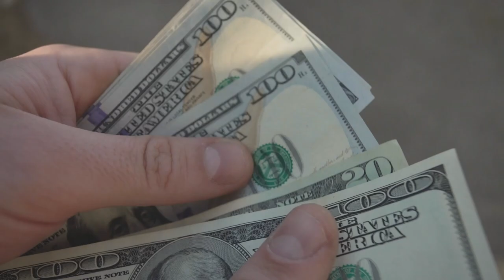Don't get RIPPED OFF on your next cruise vacation. 10 potentially BAD purchases to avoid!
Today I go through a list of my 10 cruise rip offs and booking dangers you should avoid when making your cruise plans! Here you will learn to save money and make sure you know what you are heading into with eyes wide open so you will not be disappointed in the future! Plus there are many tips in this video to help save you money!

Are you planning a cruise? Let us help! Click the following link and fill out the form.

Cruise Essentials:
Cruise Power Strip No Surge Protector
Passport Holder
Full Face Snorkel Mask
Snorkel Fins
Motion Sensor Night Light
Sunrise Alarm Clock
Packing Cubes
Magnetic Hooks
Thumb Slot Badge Holder And retractable Reel
Round Cord Heavy Duty Lanyard
Wrinkle Release
Portable Charger Power Bank
Portable Charger Power Bank with Wall Plug